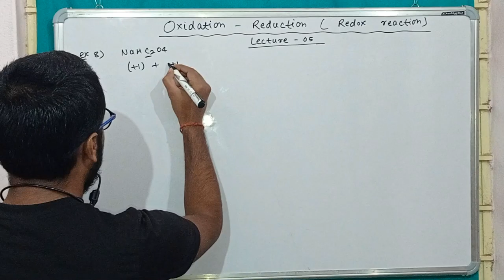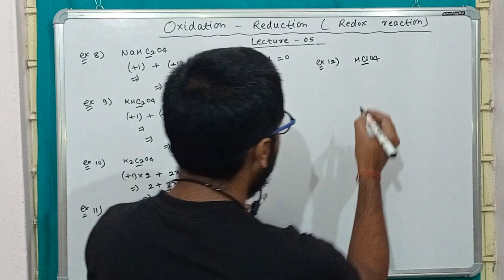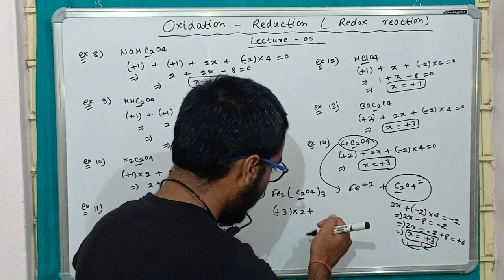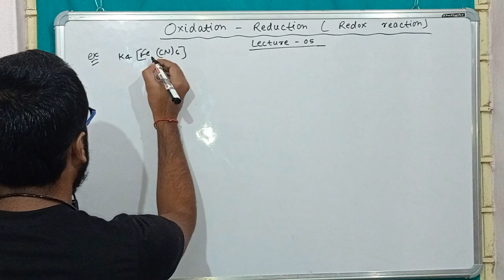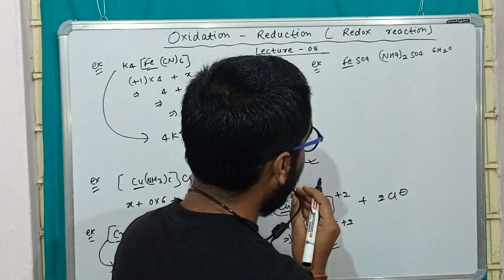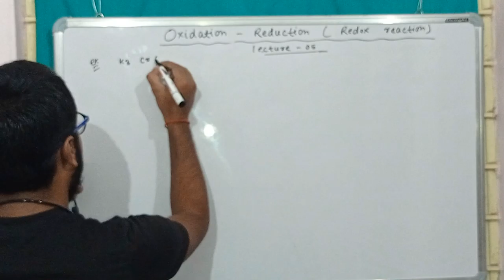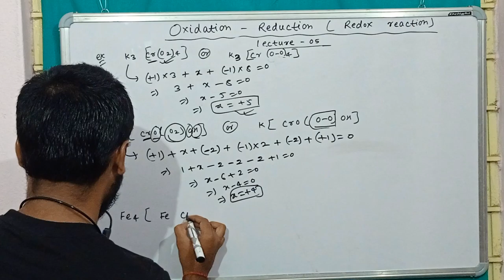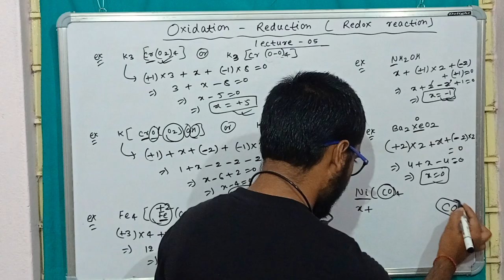Oxidation-Reduction(Redox reaction)//Lecture-05//For JEE+NEET+11th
Shanu Chemistry Classes